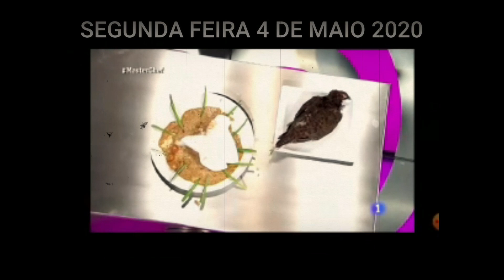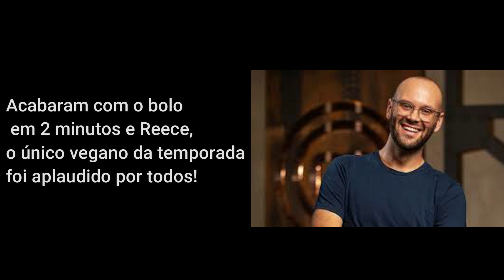Masterchef Inédito Vegano: Polêmica, Surpresa, Revelações e um Final...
Nunca, em nenhum lugar do mundo, uma prova do MAsterchef havia sido realizada somente com ingredientes veganos. Receitas que geraram dúvidas e apreensão e uma revelação polêmica no final, marcaram esse momento histórico dessa franquia de sucesso mundial!! Assista com @RicardoLaurino